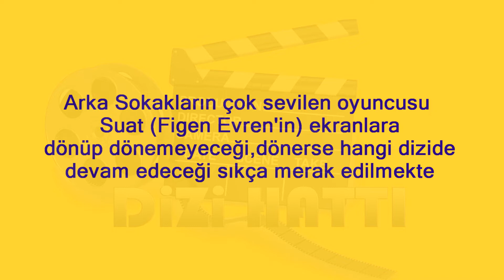Arka Sokaklar Suat Ekranlara Dönüyor mu ?